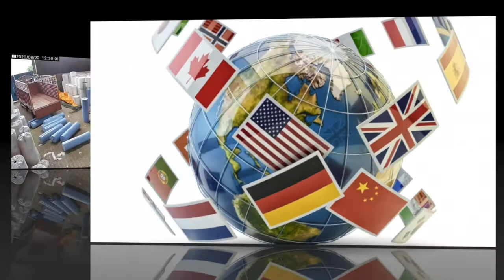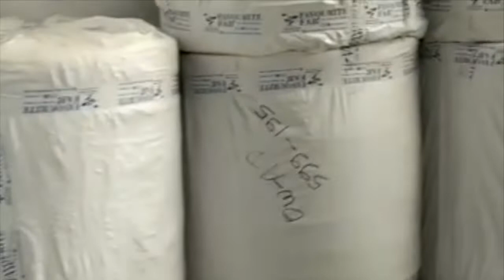Sms Non Woven Fabric Manufacture|export Quality Sms Fabric Made In India 📲 Call 24*7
FOR Export Enquiries
👩‍💻FOR MORE ENQUIRE
🇮🇳 MADE IN INDIA NON-WOVEN FABRIC MANUFACTURE

SMS non woven fabric manufacturer in India
Favourite Hub continues its legacy to be a leading SMS Non Woven Manufacturer in India. SMS fabric is made up of 3 layers and SMS full form is SpunBond Meltblown SpunBond.Best sms fabric manufacturers and sms material suppliers

SMS fabric manufacturers
Favourite Hub ( Non Woven Fabric Manufacturer in India) is a well-known brand in India and across the globe for manufacturing and export of Nonwoven Fabric for Hygiene Applications. Favourite Hub specializes in manufacturing, supplying and exporting of SMS composite nonwoven fabric with clients all across the globe

SMS material suppliers
SMS or SpunBond Meltblow SpunBond fabric is made using polypropylene via hot rolling industry first technology which gives it high tensile strength, fine filtration, acoustic insulation in addition to absolute comfort and strength, this makes SMS fabric extremely useful in the hygiene industry.

SMS fabric is one of the best fabric which is specially used in the manufacture of products like Disposable Gowns, Face Masks, Surgical Face Mask, 3 ply face mask, N95 Face Mask, Sanitary Pads, Disposable Diapers, spunbond polypropylene Is hygiene products

Domestic Enquiries  Export Enquiries
We keep in mind medical and hygiene medical and hygiene and quality products

our product is high strength spunbond nonwovens we are

Best SMS fabric manufacturers in India
SMS Non Woven fabric is very widely used in the export industry and Favourite Hub uses next-generation technology to manufacture the best quality SMS fabric for the domestic and export requirement.

SMS material for PPE
Favourite HUB SMS fabric report suggests we are currently leading all manufacturers of non woven fabric in Gujarat, non woven fabric
manufacturer in Bhiwani, non woven fabric manufacturer in Maharashtra.

High strength best for medical and health

SMS fabric manufacturers in Delhi
If you need any further details about SMS non-woven fabric manufacturers in India and its price please reach out to us at the following urgently. sms non woven fabric price is best in favourite hub

SMS Non woven fabric is in very high demand in Vietnam and demand is fuelled by big trading cities like Ho Chi Minh, Hanoi, Da Nang, etc. due to its application in the manufacturing of Surgical Gowns, PPE Kit, medical and health and other protective clothing.